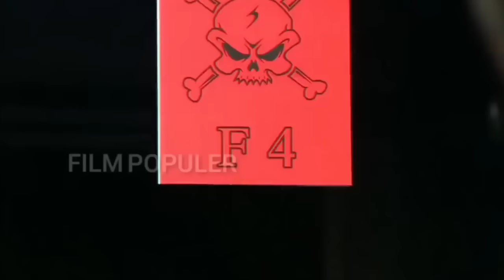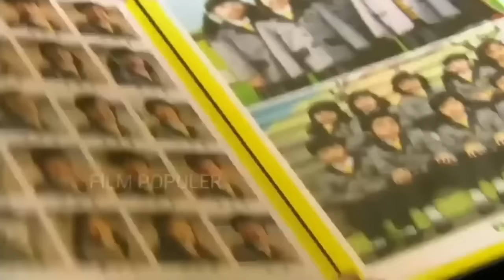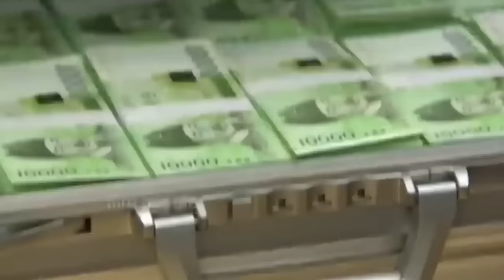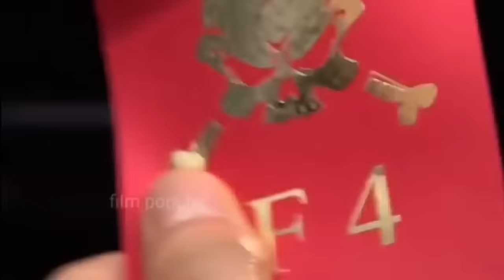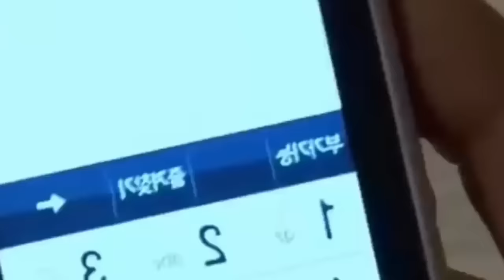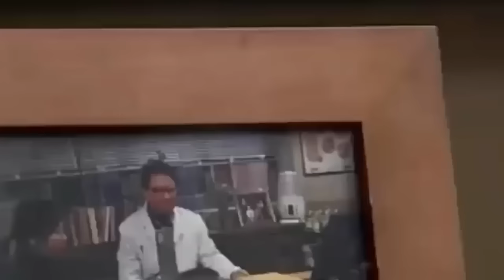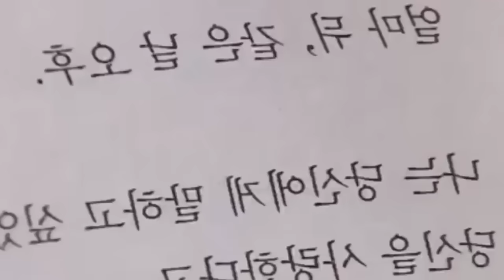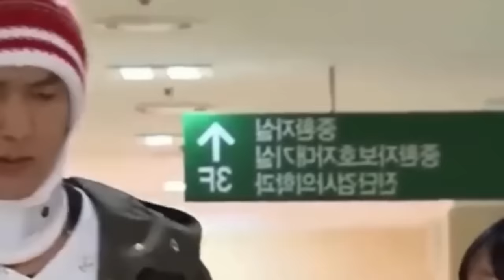Ketika Pria Kaya Sombong Malah Jatuh Cinta Sama Siswi Pindahan Miskin